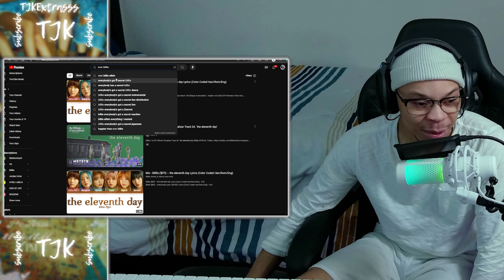빌리 BILLLIE 'The Billage of perception: chapter one' (Weekly Spotlight)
I reacted to 'The Billage of perception: chapter one' in this first installment of weekly spotlight! I hope you enjoy!